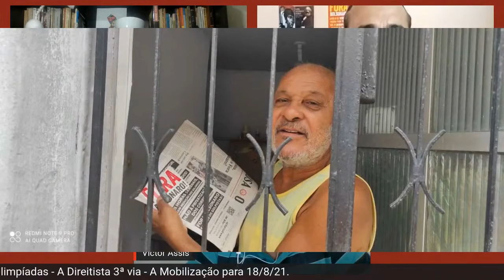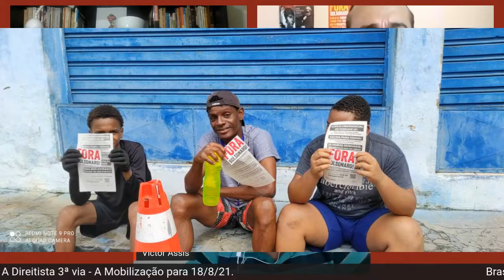18/08: Dia nacional de luta pelo Fora Bolsonaro | Momentos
18/08: Dia nacional de luta pelo Fora Bolsonaro | Resumo da Semana